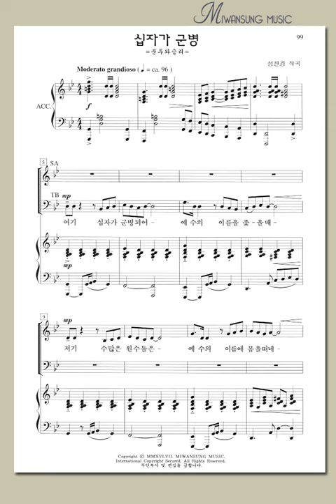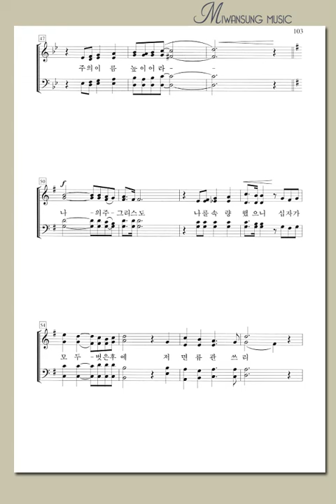하이라이트25집 / 십자가 군병 / 베이스파트